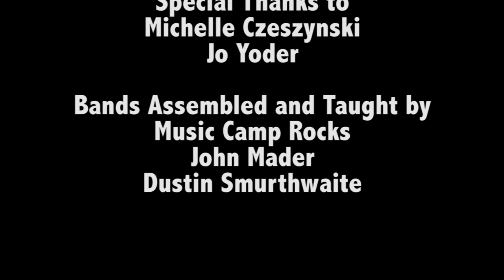Kenna I Need a Dollar Where Did The Party Go